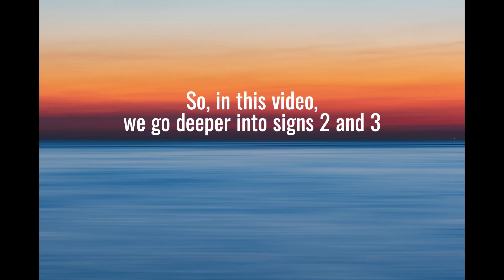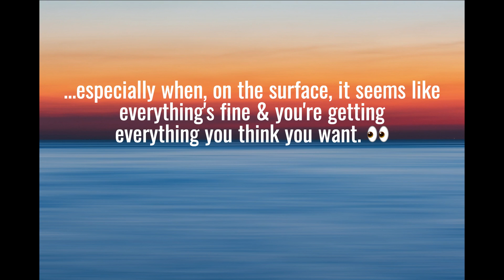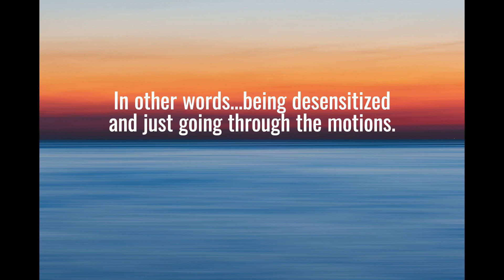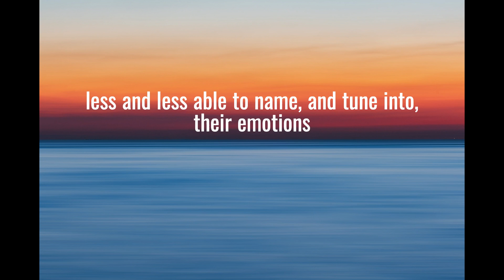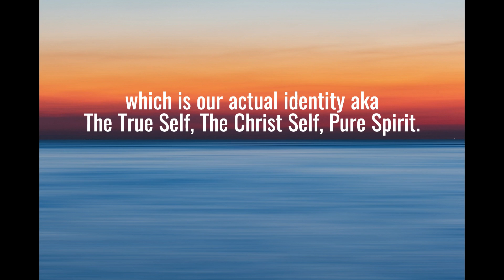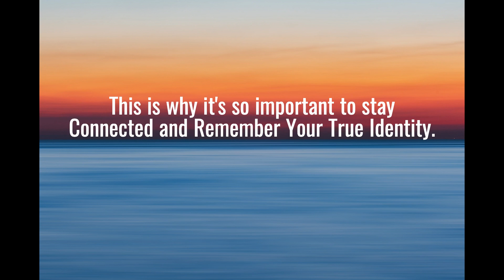3 SIGNS of LOW SELF AWARENESS - The REAL Reason 🤔 PART 3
3 SIGNS of LOW SELF AWARENESS - The REAL Reason 🤔 PART 3

In this video, I go into the real reason for low self awareness as well as deeper into the last two signs to watch out for.  These signs will help you identify if you, or someone you care about, is suffering from low self awareness / lack of self awareness and if you need to take action to heal. If you're dealing with any of these signs, it's important to get help!

(NO ONE IS TURNED AWAY, IF UNABLE TO PAY. MORE DETAILS AT THE SITE.)

Mental health and self esteem have a lot to do with being able to identify signs of low self awareness. When you have low self esteem or low self esteem symptoms, it can be difficult to see if you have signs of lack of self awareness or not. You can give yourself a "self awareness test" so to speak, as you watch this video and see the 3 signs of low self awareness that I am talking about.

Some go their entire lives showing signs of low awareness. And obviously, to be more self aware is the solution. That solution is something we address in this video. Enjoy: 3 SIGNS of LOW SELF AWARENESS - The REAL Reason 🤔 PART 3